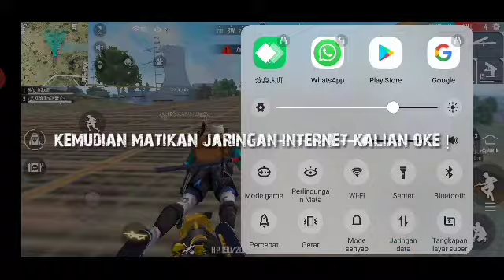Misteri Bendungan Bima sakti